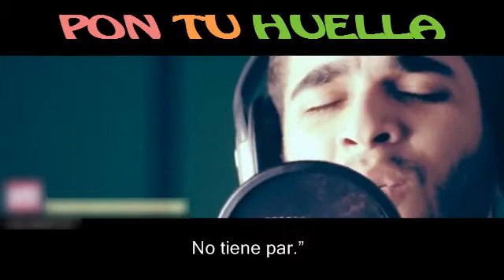Sura (La Fé Pura) - سورة الإخلاص